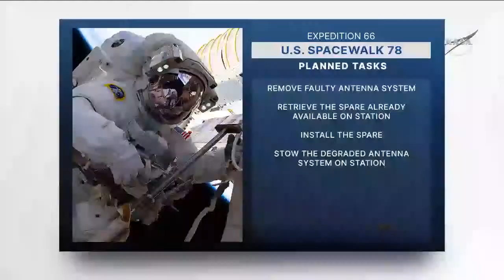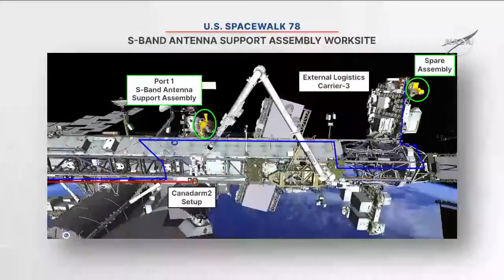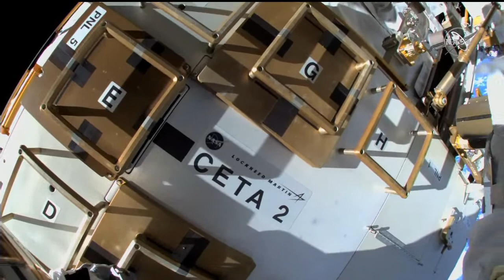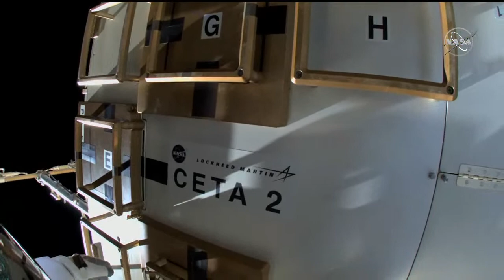NASA Spacewalk to Replace Space Station Antenna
Watch NASA astronauts Kayla Barron and Thomas Marshburn venture outside the International Space Station on Dec. 2 to replace a faulty antenna system. The antenna recently lost its ability to transmit low-rate voice communications and data to flight controllers in mission control, although it has had a limited impact on operations. The two astronauts will replace it with a spare.

The spacewalkers are expected to turn their spacesuits on to battery power at about 7:10 a.m. EST for an excursion slated to last about 6.5 hours. Marshburn will serve as extravehicular crew member 1 (EV 1), wearing a spacesuit with red stripes, and Barron will be extravehicular crew member 2 (EV 2), wearing a spacesuit with no stripes. European Space Agency astronaut Matthias Maurer will provide support from inside the orbiting laboratory, maneuvering the Canadarm2 robotic arm that will carry Marshburn. This will be the fifth spacewalk for Marshburn, and the first for Barron.